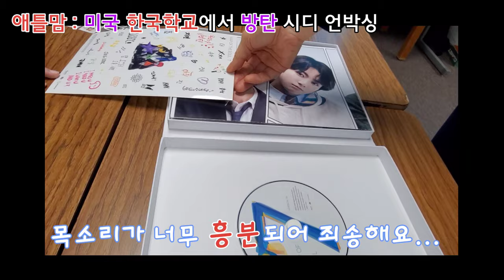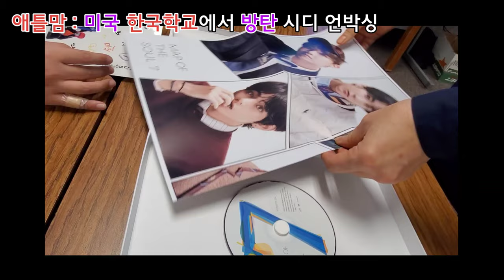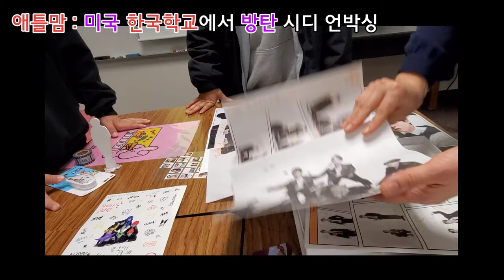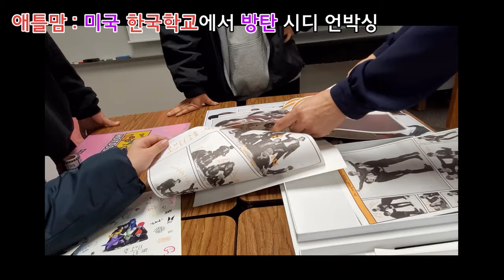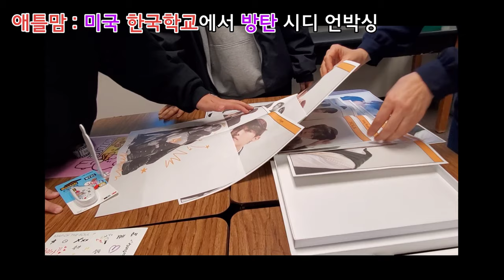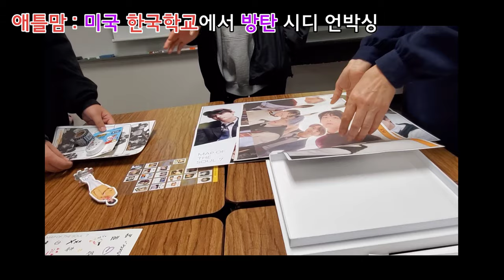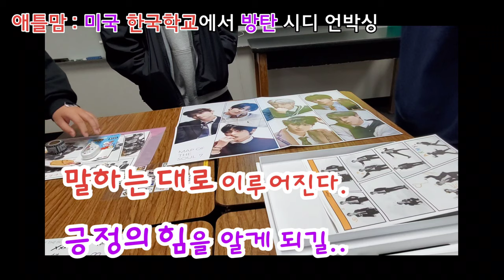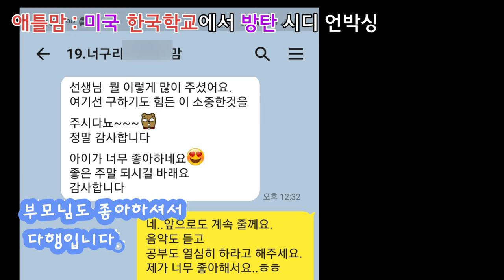BTS 방탄 시디 오픈-미국 한국학교에서 초,중,고등학생들과 함께 (BTS Map of the SOUL 7 Unboxing)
저희 반 학생 언니가 방탄 팬 이라고 해서
수업 후 저희 반에 오라고 했습니다.
한국에서 사 온 방탄 캐릭터 문구류도 주고
이번 앨범도 함께 오픈하며 사진도 나누었습니다.

방탄과 함께 공유하고
나누는 이 시간 너무 흥분되고 행복합니다.
학생들에게 한국 학교가 행복했던 기억으로 남기를 바라는 마음뿐 입니다.

방탄의 긍정적 영향, 선한 영향력으로
우리 한국 재외 동포들이 더 자신감 있게
세계의 중심으로 살아 갈수 있기를 바랍니다.